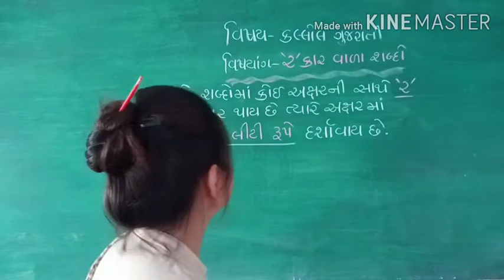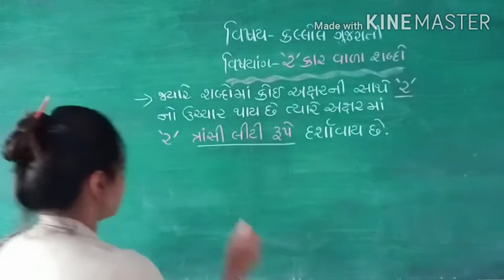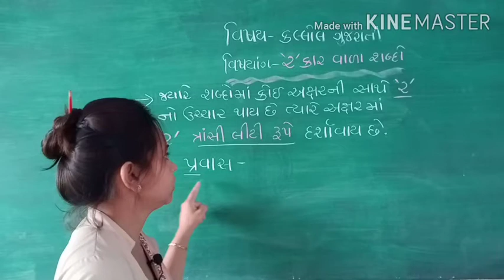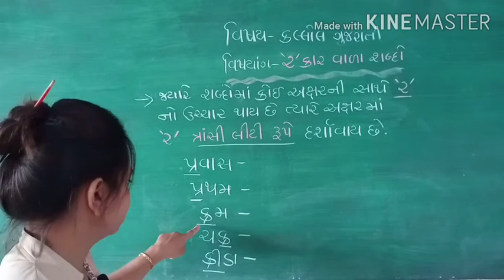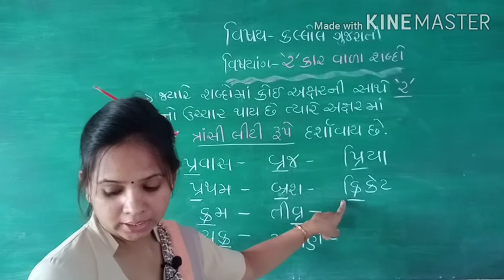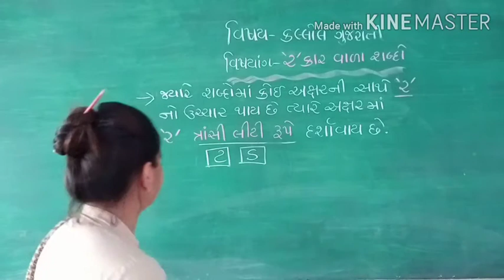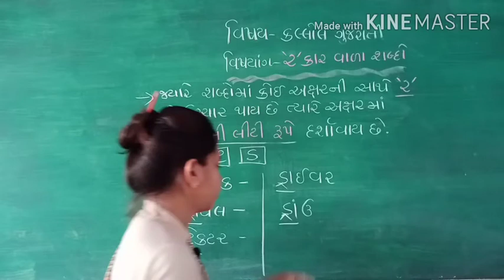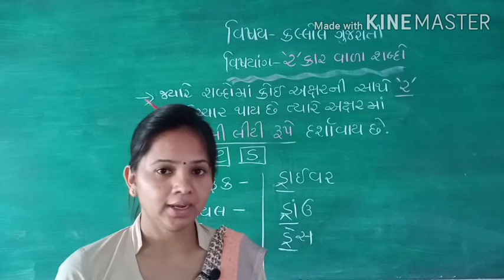# ધોરણ ૨ કલ્લોલ ગુજરાતી# ર કાર વાળા શબ્દો# ગુજરાતી વ્યાકરણ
👉 ધોરણ ૨ કલ્લોલ ગુજરાતી
👉 ર કાર વાળા શબ્દો ( પ્રથમ, પ્રમાણે)